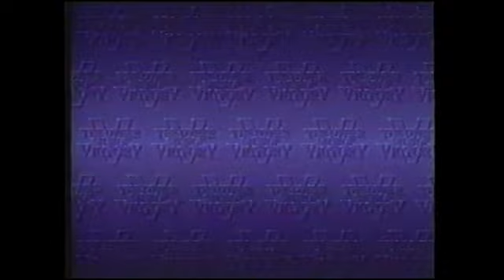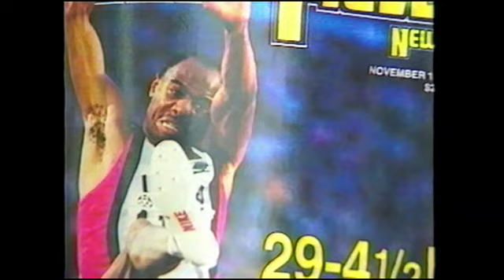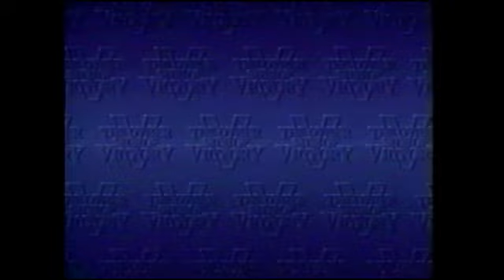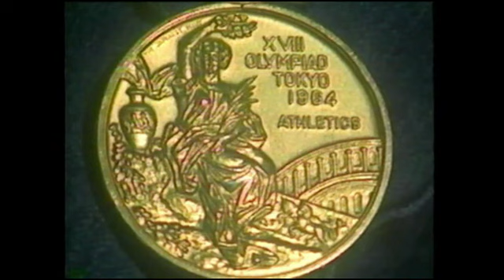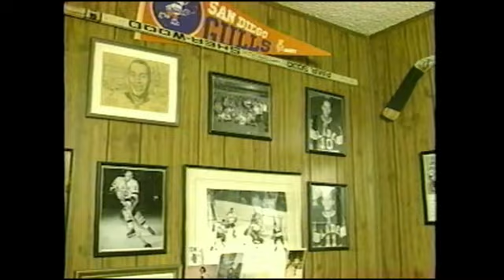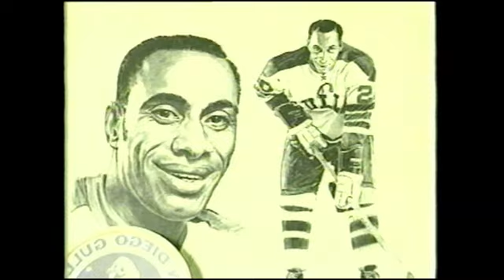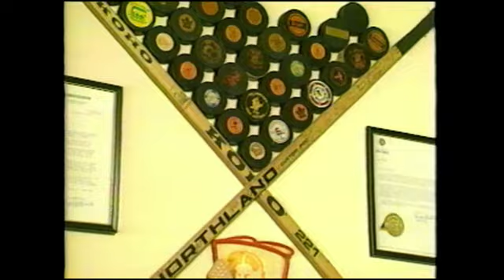The Other Side Of Victory Track & Field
In 1993, Bill Brandt was hired by SI Communications to produce four episodes of "The Other Side of Victory," a program which memorialized and celebrated the achievements of African American athletes. This episode featured Gail Devers, Wyomia Tyus and Greg Powell.  Bill was assisted by writer and field producer Greg Wyatt. This program was hosted by Robin Roberts and James Brown. I am so proud of the work on this program.